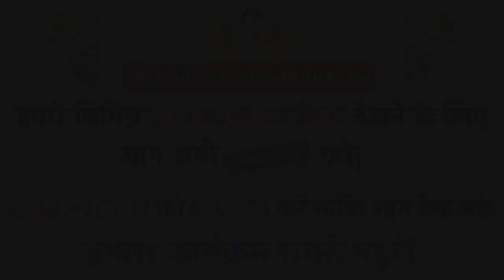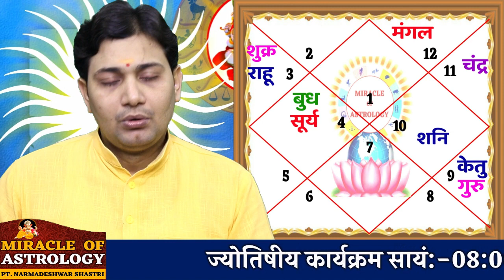07 August | Aaj Ka Rashifal |राशिफल |बलि सूर्य के लक्षण | कहीं आपके बारे में भी तो ऐसा नहीं सोचते...